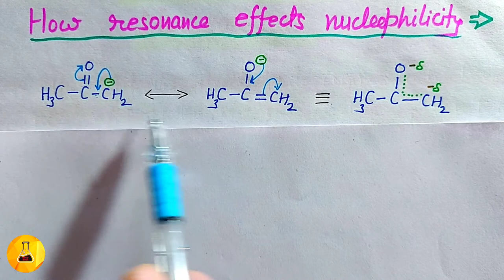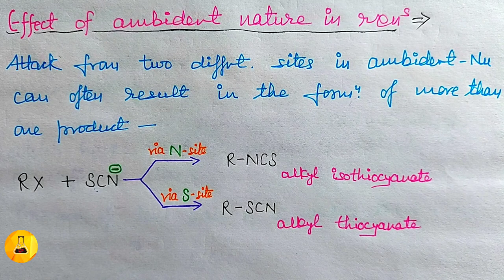Ambident Nucleophiles, part #2, Chemistry Junction